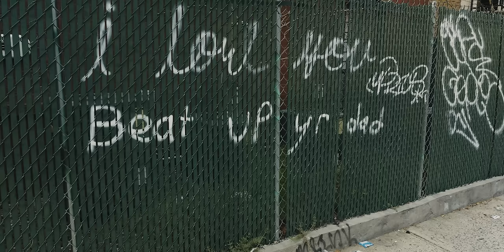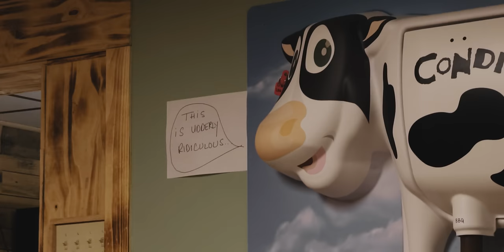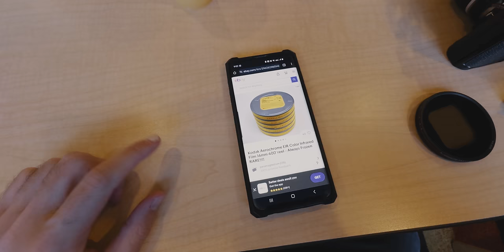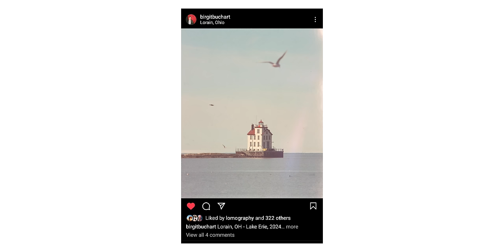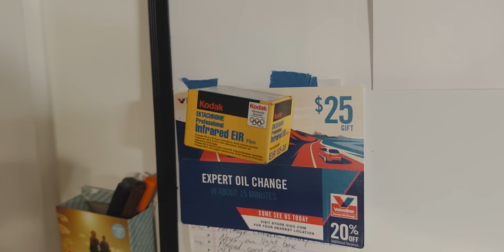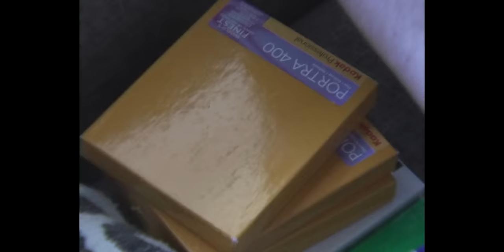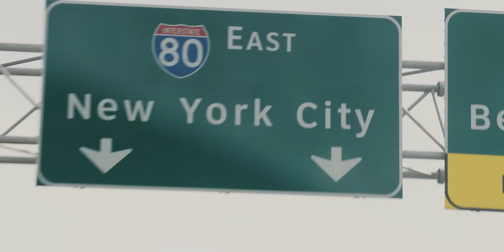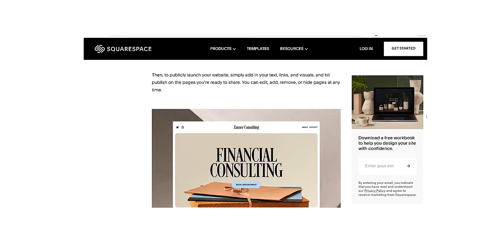Nikon F2 Roadtrip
I have a Gallery show coming up in Germany, come by and say hey on opening night! More details here:

podcast: @mamiyamigos
cameras: Nikon F2